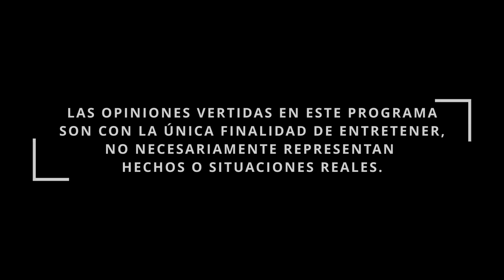¿Quién es Yeya? - Pur de Patos T2 Episodio con Richie O'Farrill